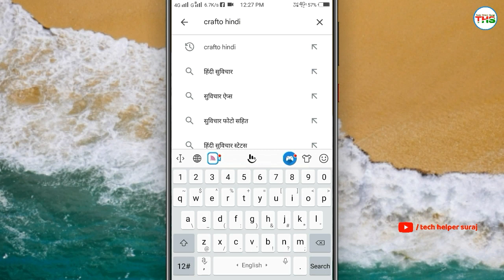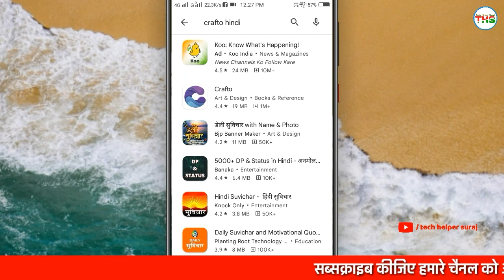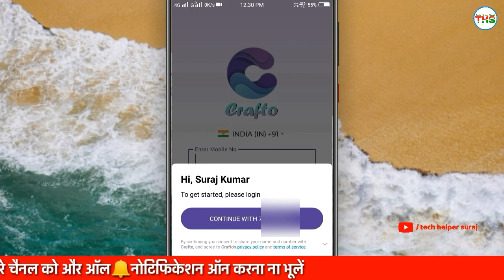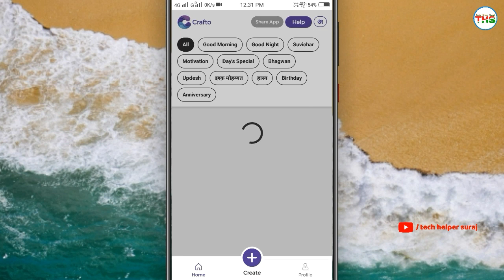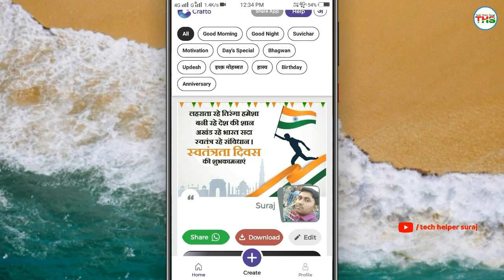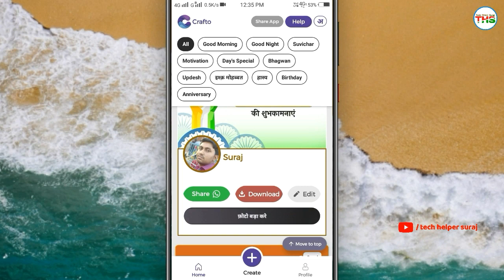फोटो वाला सुविचार बनाये - Apne Photo Ke Sath Status Kaise Banaye - How to Use Crafto App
Hello friends

Dosto aaj ke video me ham apne photo ke sath status kaise banaye janenge, how to use crafto app to dosto ummeed hai video aapko badhiya lagega to please video ko like share aur channel ko subscribe jarur karle thank you.

       👇👇  My Gadget Link 👇👇

Digitek DRL 018 Big Led Ring Light

Boya BYM1 Omnidirectional Lavalier Condenser Microphone with 20ft Audio Cable

फोटो वाला सुविचार बनाये
Apne Photo Ke Sath Status Kaise Banaye
How to Use Crafto App
apne photo ke sath suvichar kaise banaye
daily suvichar
daily suvichar app
daily suvichar app in hindi
suvichar photo mein
suvichar mein photo kaise lagaen
daily suvichar motivation post
daily suvichar motivation post hindi
crafto app tutorial
suvichar hindi mein photo
daily quotes,daily quotes with pictures